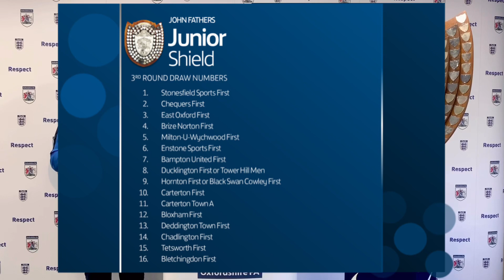OFA John Fathers Junior Shield 3rd Round Draw